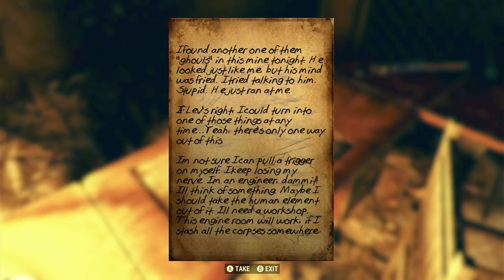“Lou’s Log: Engine Room” - Fallout 76 Note